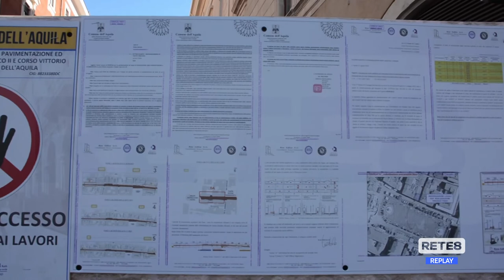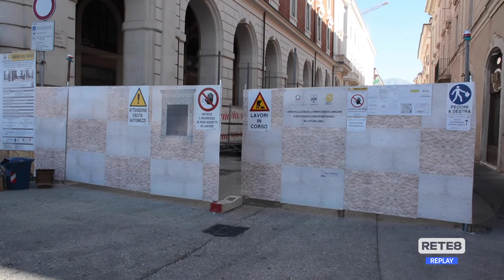L’Aquila - Iniziati i lavori nel corso